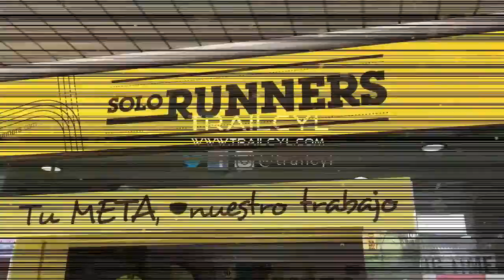Trail running en la nieve de Valladolid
Entrenamiento sobre la nieve en los cerros de Zaratán y Arroyo de la Encomienda en Valladolid